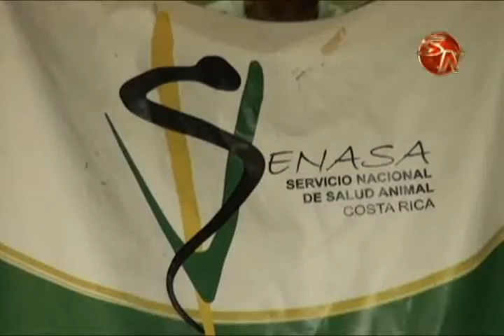SENASA HACE UN LLAMADO A LOS DUEÑOS DE MASCOTAS